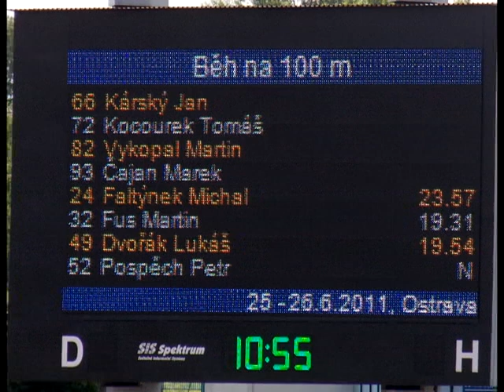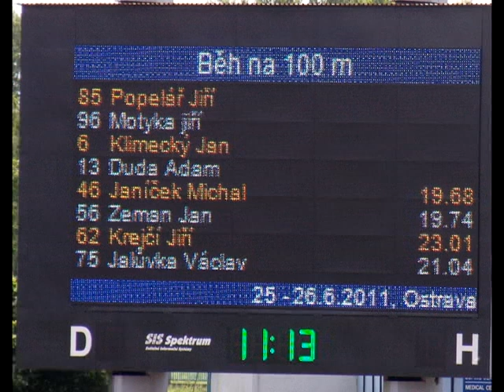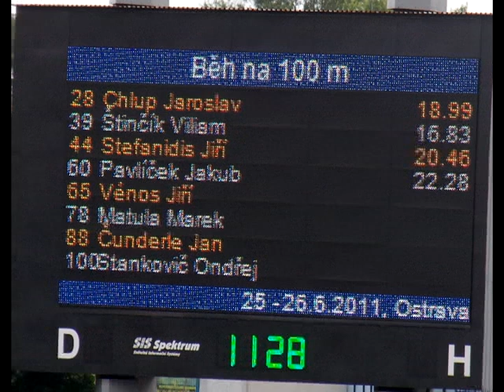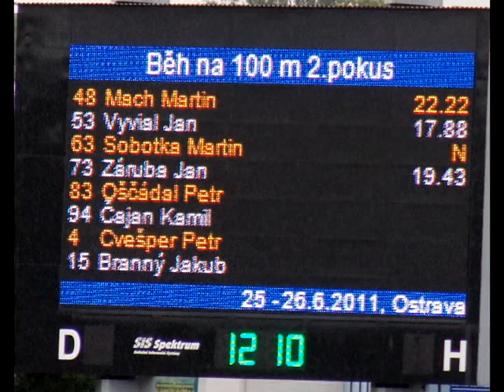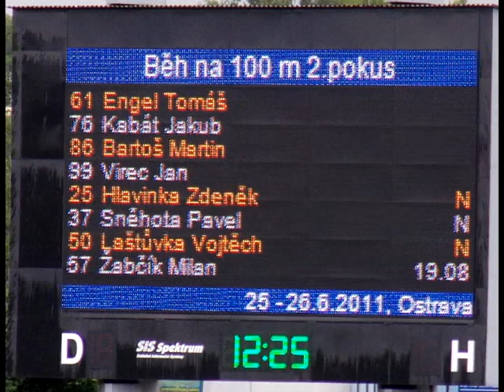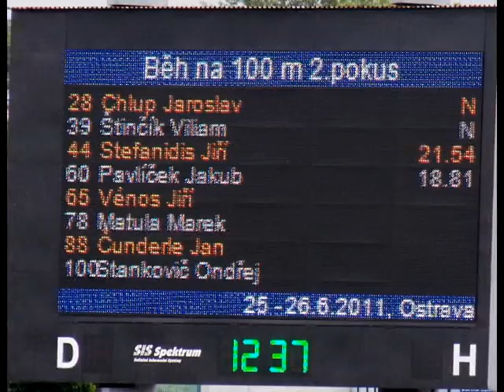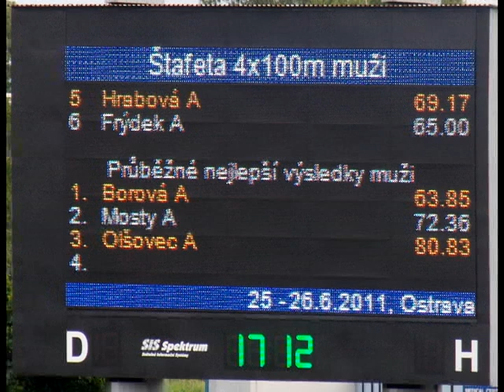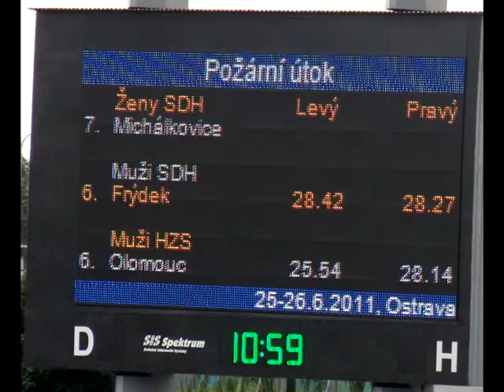Muži z SDH Frýdek na krajském kole v požárním sportu 2011 v Ostravě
Sestřih výkonů jednotlivých členů družstva SDH Frýdek na krajském kole v požárním sportu, které se konalo v Ostravě 25. a 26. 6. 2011.